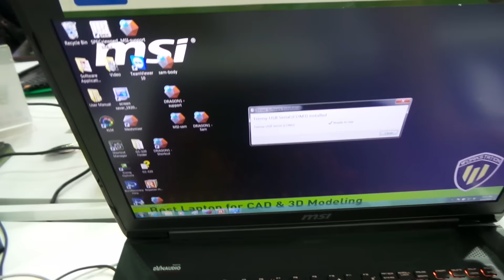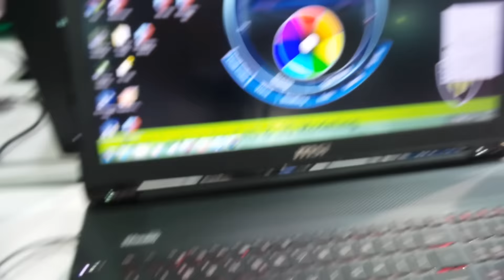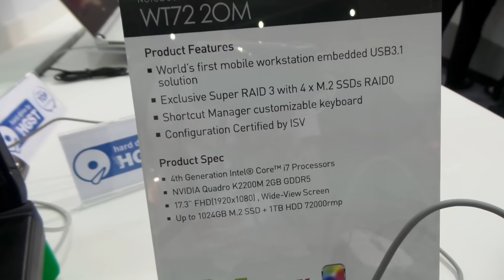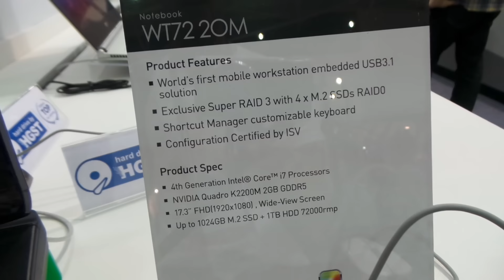MSI WT72 20M 17,3"-os mobil munkaállomás bemutató videó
Bemutatjuk az MSI 17,3"-os mobil munkaállomását, a WT72 20M-em, amely notebook formátumának köszönhetően hordozható, de hardverének köszönhetően egy komolyabb asztali számítógépet is képes kiváltani.